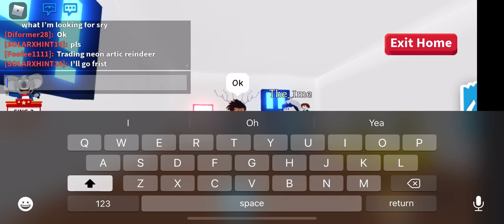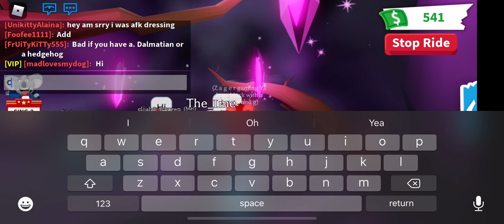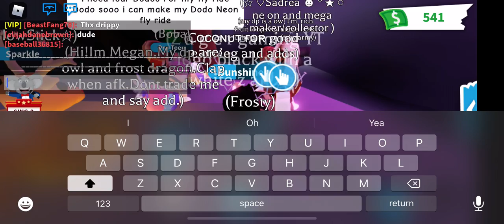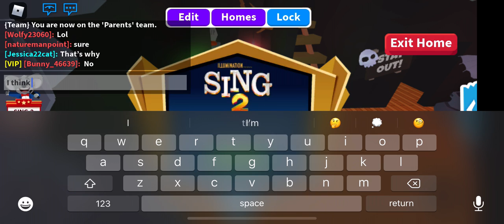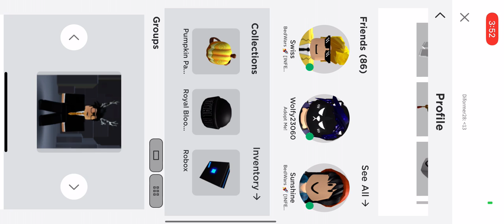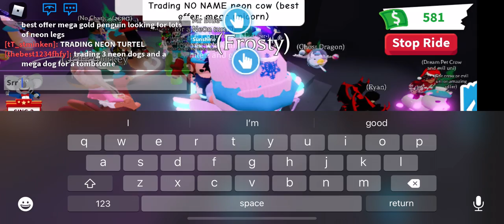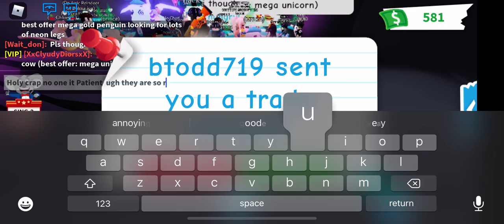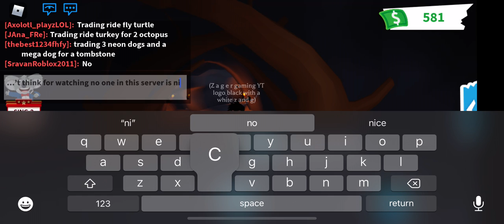With a subscriber but he got kicked off trading